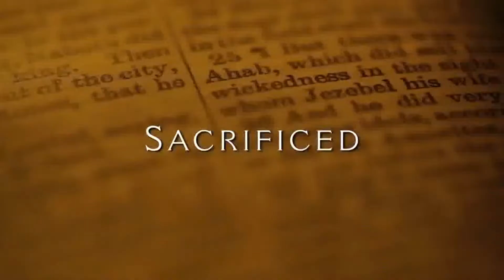cover by Hermann Dewes - Geh den Weg mit Christus - mp4 -stereo -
Geh den Weg mit Christus
Text : Hermann  Dewes
Gebrüder Dewes
Lobpreis
Solo…ah…haha…
Strophe 1.
Ein neuer Tag…was wird er dir bringen…was hast du heute für ein Ziel…was berührt dein Leben.
Die Einsamkeit immer mehr hier zu spüren…so war es noch niemals hier…was geschieht mit uns hier…
Keiner will es… keiner will so gehen…
Reff.
Geh den Weg mit Christus…geh ihn nicht alleine…dann wird es schon gehen…
Er zeigt dir die Ziele…wo die wahre Liebe dich berührt.
Geh den Weg mit Jesus …du kannst ihm vertrauen…denn er kennt dein Herz…
Denn er ist mit dir und führt dich ins helle Licht…wo für dich das wahre Leben ist…
Strophe 2.
Lass dich befreien…lass dich von ihm berühren…er will das Beste für dich…denn er ist deine Liebe…
Egal was war …schenk ihm doch  jetzt dein Leben…denn er gab seines für dich…starb am Kreuz auch für dich…
Niemand hier …reist dich aus seiner Hand…
Reff.
Er zeigt dir die Ziele…wo die wahre Liebe dich berührt… (Er ist das Leben…Er ist es…)
Niemals mehr allein….

Deutscher Text:   Hermann Dewes